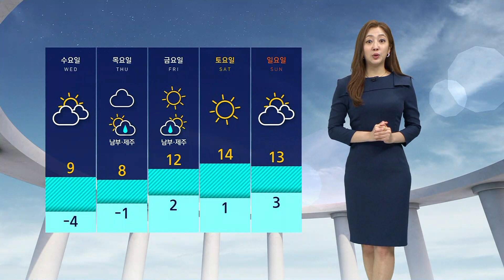[날씨] 점점 강해지는 찬바람…내일 서울 아침 -5도 / SBS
오늘(22일)도 낮 동안 볕이 따스하게 느껴졌는데요.
점차 찬 바람이 강해지고 있습니다.
밤사이 기온이 큰 폭으로 떨어지면서 내일 아침은 서울 기온이 영하 5도까지 떨어지겠습니다.